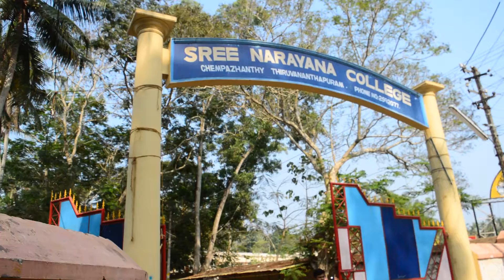oneness thriller (sngcas chempzhanthy)b.com tax 2014-17